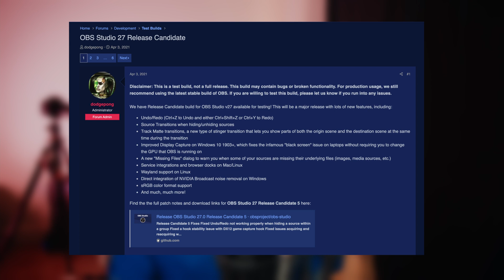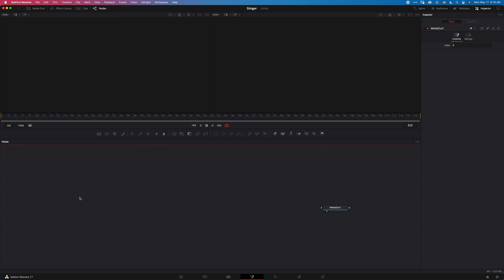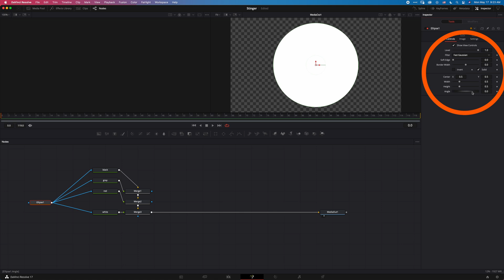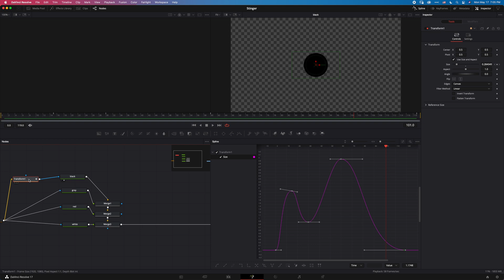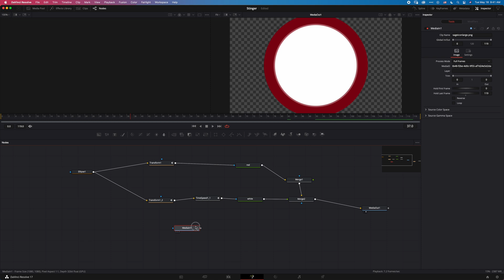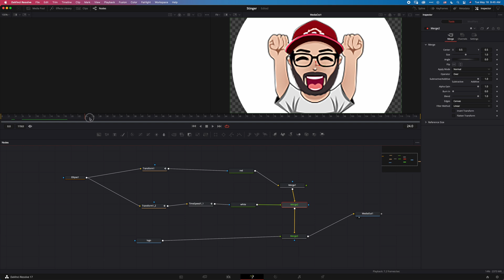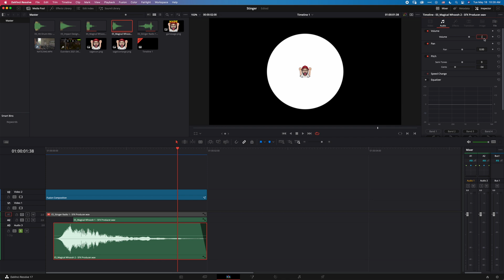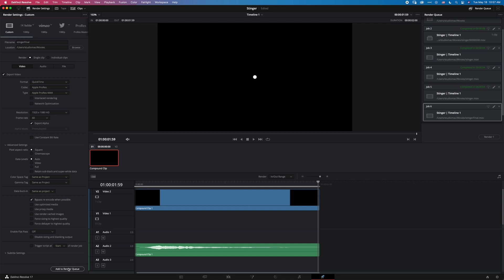How to CUSTOM STINGER TRANSITION for OBS // DaVinci Resolve 17 basic tutorial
In this video, i'm going to show you how to custom a stinger transition for OBS Studio using DaVinci Resolve 17 (free version works too).

Timestamp
0:00 Intro - OBS version update
0:50 Project settings
1:36 Fusion page
2:10 Create shapes
2:40 Animate shapes
4:00 Ease in/out animation
5:00 Time Speed (TSpd) tool
5:29 Two cents on creativity
7:16 Sound effects
8:00 SFX tips
8:27 Export
9:07 Add stinger to OBS